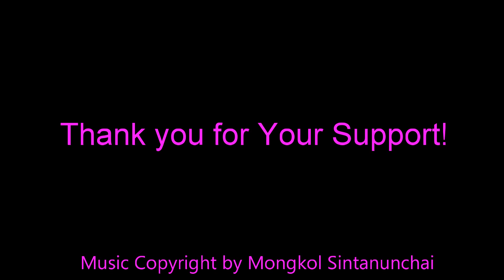ASMR Kanom Chin (Jeen) | ขนมจีน | Eating Sounds | Light Whispers | Nana Eats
Kanom Chin (Jeen) ขนมจีน